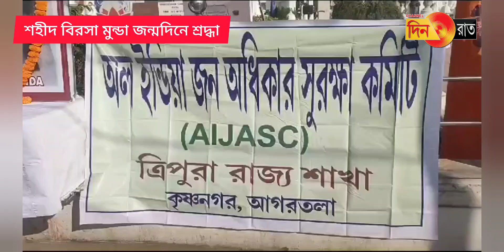বিরসা মুন্ডার ১৪৯ তম জন্মদিন পালন করলো অল ইন্ডিয়া জন অধিকার সুরক্ষা কমিটি